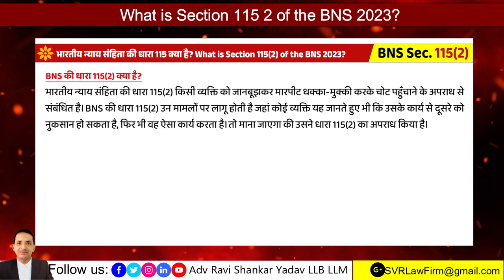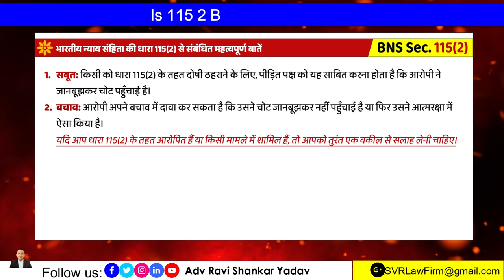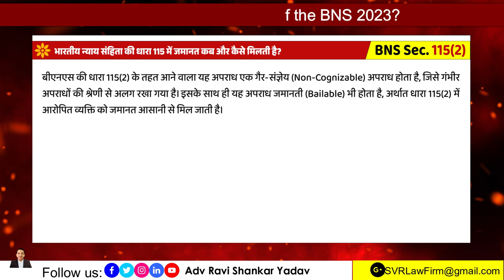What is the BNS Section 115 (2) in Hindi | भारतीय न्याय संहिता धारा 115 (2) | BNS 2023 | Ravi LLB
What is the BNS Section 115 (2) in Hindi | भारतीय न्याय संहिता धारा 115 (2) | BNS 2023 | Advocate Ravi Shankar Yadav LLB LLM

What is Section 115 2 of the BNS Act? Is 115 2 BNS bailable or not? Section 115 of BNS 2023 | Voluntary Causing Hurt & Case Laws | What is the punishment for 115 2 BNS? What is Section 115 Class 2 of BNS Act? What is the punishment for Section 115 2 IPC? Is 115 2 BNS bailable in hindi?

What is BNS 115? भारतीय न्याय संहिता की धारा 115 क्या है? धारा 115 (2) क्या है? 115 2 बीएनएस क्या है? भारतीय न्याय संहिता | what is section 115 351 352 bns | bns 115 in hindi | भारतीय न्याय संहिता धारा-115 | भारतीय न्याय संहिता (बी एन एस) 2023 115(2) | bharatiya nyaya sanhita 2023 in hindi | भारतीय न्याय संहिता (बी एन एस) 2023 3(5) | bhartiya nyaya sanhita 2023 | new criminal laws detailed lecture